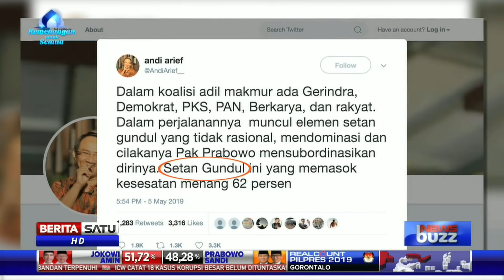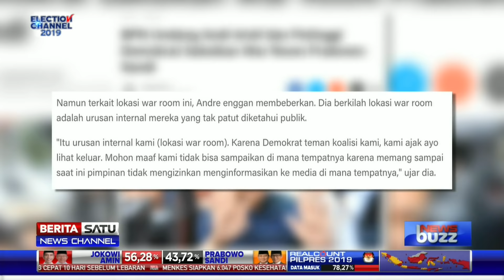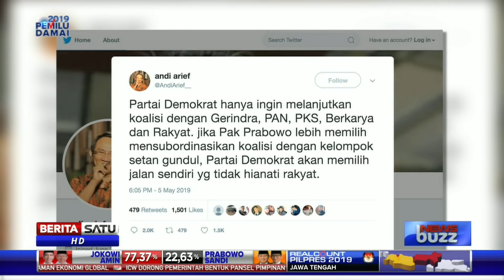Newsbuzz: Gara-gara Setan Gundul, Koalisi Prabowo Retak